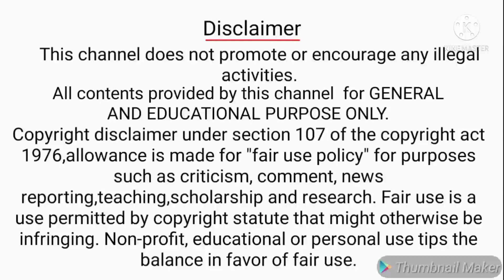இந்தியா To ஓமான் நேரடி விமான சேவை ?இந்தியா To ஓமான் செல்வதற்கான வழிமுறைகள்?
Hi frds,
This channel videos SaudiMLP channel videos create SaudiArabia news and updates then tech videos. This videos omanFlights indiaToOmanDirectFlights indiaFlights OmanQuarantine OmanPCRtest HmushrifApps OmanUpdates 7daysQuarantine # . How to omanResidants omanWorkersEligibility indiaWorkerVisa Emushrif UploadOnOman . This videos very useful for saudi tamilans.

Comments

Share and